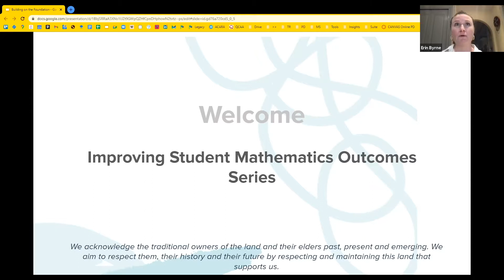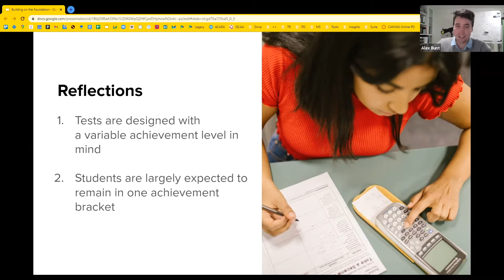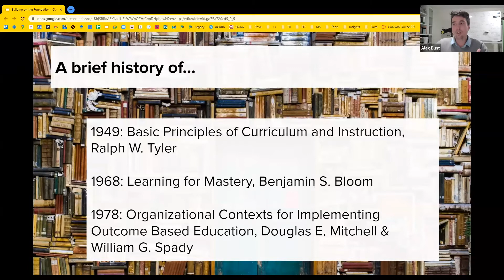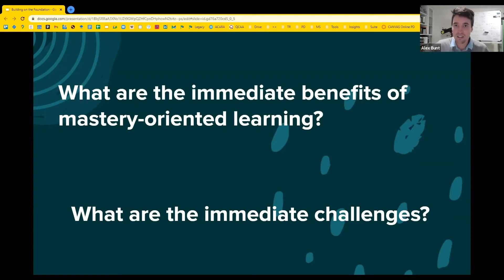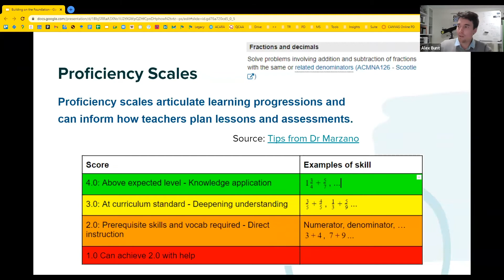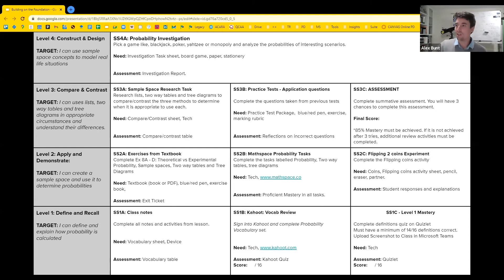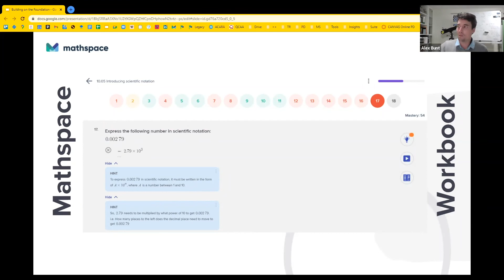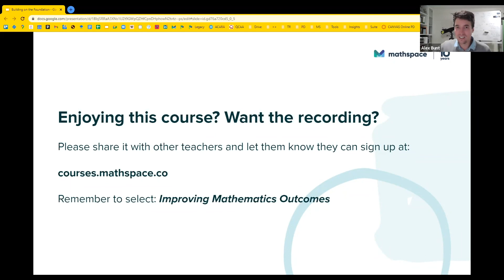[Module 2/4] Building on the Foundation: Changing the Conversation Towards Mastery Based Learning